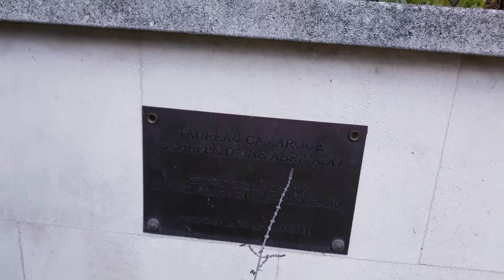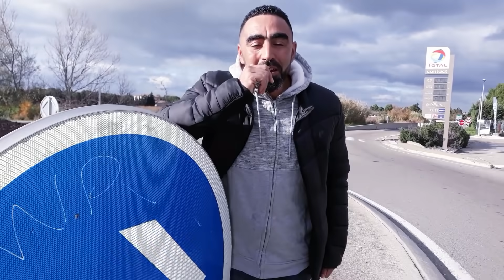اجيو تكتشف أحسن لرومبوان في فرنساplus beaux rond point de France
rond-point
ثلاثة أشياء يمكنك القيام بها للمساعدة في دعم قناتي:
2:اضغط على الجرس🔔 ليصلك كل ما هو جديد
3:شارك مقاطع الفيديو الخاصة بي مع اصدقائك وعائلتك
يشرفني اشتراكك في قناتي
للدعم قناة:
لا تقصر معي بنشر الفيديو عزيزي♻️